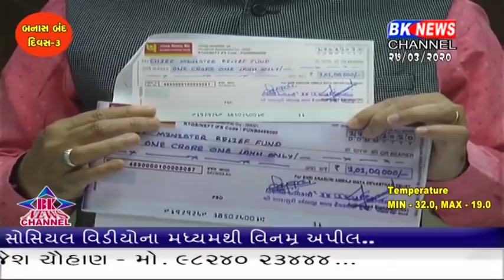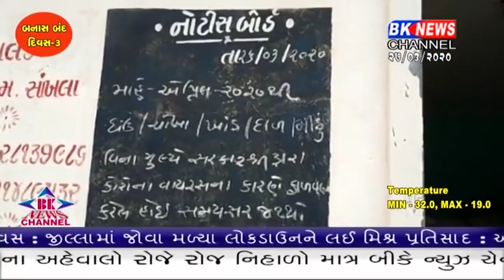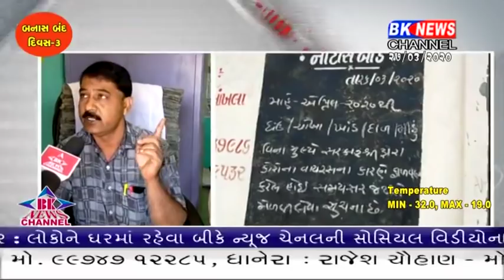લોકડાઉન નો ત્રીજો દિવસ